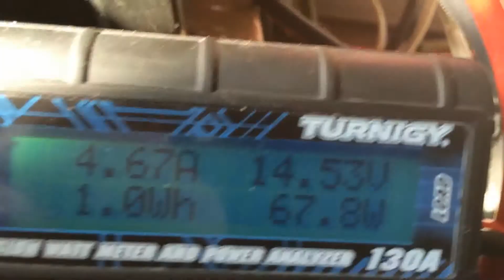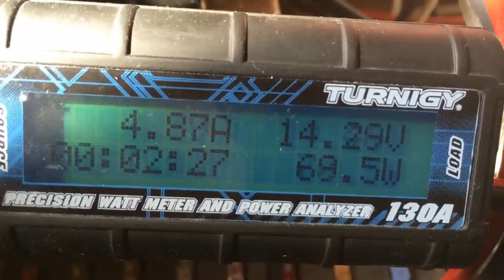Powerfilm F16-7200 on Cloud Weather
Powerfilm F16-7200 on Cloud Weather , 72 Watt Power from 120 with a lot of clouds in Sky,, With a Votronic mpp 350 Duo Solar regulator on a 300 Ah LiFePo batterie.